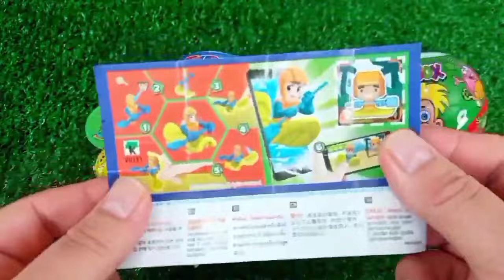Rainbow Satisfying Video | DIY How To Make Lollipop Candy Paw Patrol Fruits Cutting ASMR